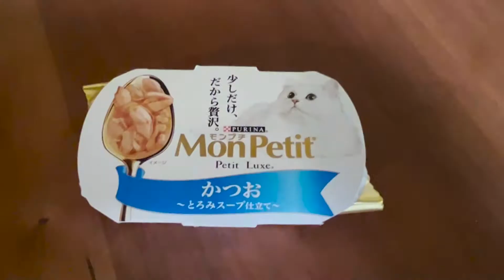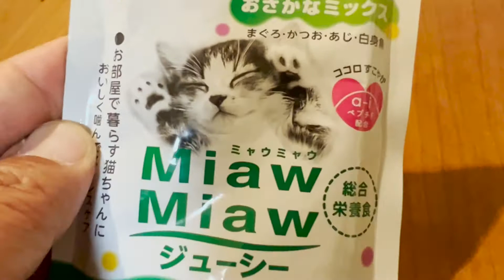What should my black cat eat?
The daily food requirement for an 18-year-old Chumo is 30-50 g.
However, he has Graves' disease and demands more than 240 g of food per day.
I look for reasonably priced, good healthy wet food for Chumo, who has a mouth disease.